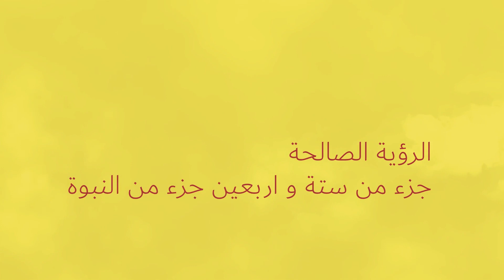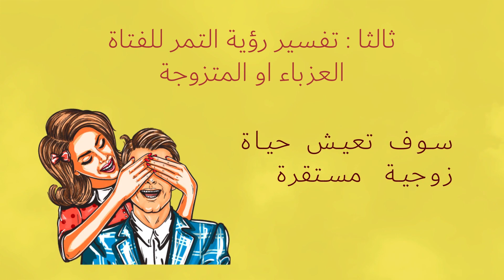تفسير رؤية التمر في المنام في الخير والشر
تعرف على تفسير حلم التمر في المنام لابن سيرين حيث قام علماء تفسير الاحلام بتفسير رؤية التمر بالمنام . فقد قام العلماء المتميزون في التفسير ومن اشهرهم ابن سيرين وابن شاهين والنابلسي . فتحدث ابن سيرين عن تفسير خير رؤية التمر في المنام وتحدث عن تفسير شر رؤية صاحب الحلم للتمر في المنام. كما تحدث عن تفسير التمر لعدد من الحالات الخاصة مثل تفسير رؤية التمر في منام الفتاة العزباء وتفسير رؤية التمر في منام المرأة المتزوجة وتفسير رؤية التمر في منام المرأة الحامل.
ولمزيد من المعلومات تابع الرابط التالي :
تفسير حلم التمر في المنام لابن سيرين